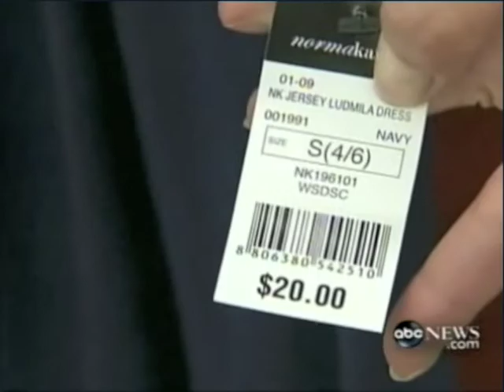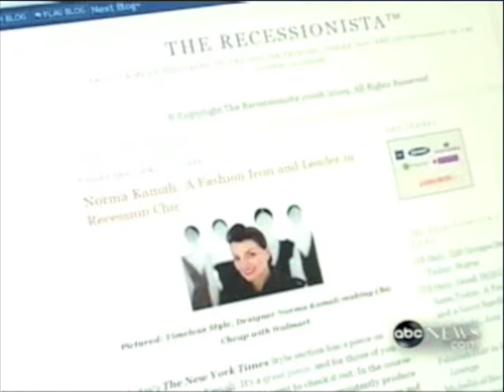NORMA KAMALI and Mary Hall, from The Recessionista Blog on Recession Chic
This is an ABC news segment featuring designer Norma Kamali and blogger Mary Hall talking about dressing and shopping well in the economic downturn.